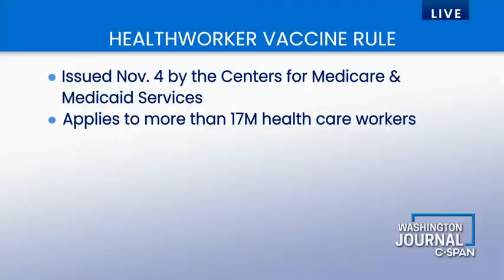MANDATE and HEALTH and HEARD